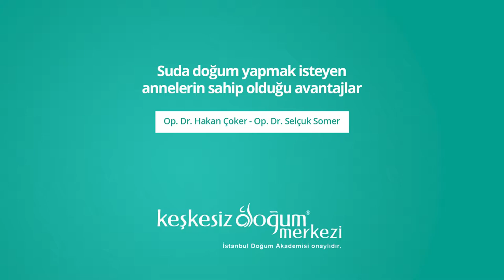Suda doğum yapmak isteyen annelerin sahip olduğu avantajlar nelerdir? - Keşkesiz Doğum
Keşkesiz Doğum Merkezi ekibinden Op. Dr. Hakan Çoker ve Jin. Op. Dr. Selçuk Somer ''Suda doğum yapmak isteyen annelerin sahip olduğu avantajlar nelerdir?'' sorusunu yanıtlıyorlar.